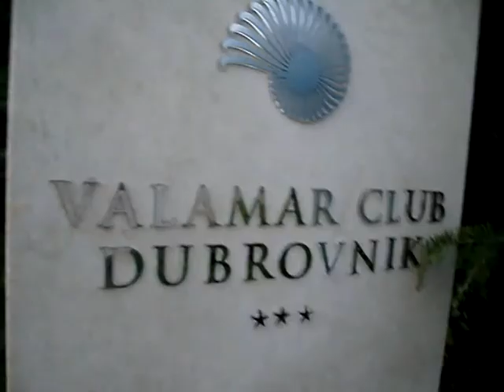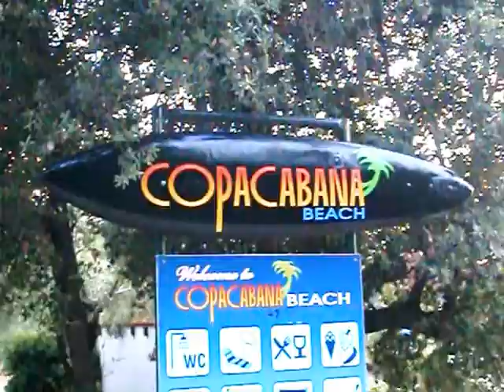Dubrovnik -Croatie 2011